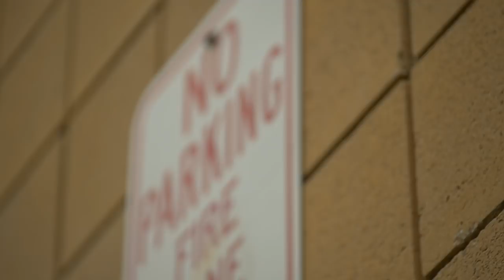The Embrace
Directed by Ken Wendt D.M.A.

Cast:
James Ewing
Taylor Adams
Kurt Yue
Jami Kinton
Noreen Wendt
Paul Wendt
Paulette Jackson
Ansel Jackson

By Ken Wendt D.M.A.

Camera:
Panasonic GH4
Shot in Variable frame rate mode at 96fps

Lenses:
Panasonic 12-35mm f2.8
35-100mm f2.8